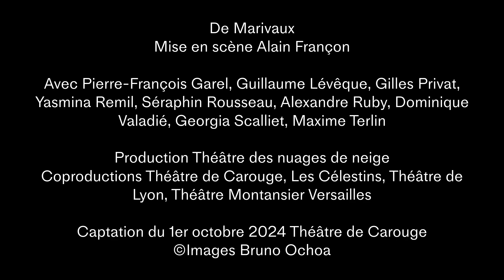« Les Fausses Confidences », mise en scène d'Alain Françons : teaser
Alain Françon, mise en scène, assisté de Marion Lévêque
Jacques Gabel, décor
Joël Hourbeigt, Thomas Marchalot, lumières
Marie-Jeanne Séréro, musique
Pétronille Salomé, costumes
Judith Scotto, coiffures et maquillage
Caroline Marcadé, conseil chorégraphique

Pierre-François Garel, Guillaume Lévêque, Gilles Privat, Yasmina Remil, Séraphin Rousseau, Alexandre Ruby, Georgia Scalliet, Dominique Valadié et Maxime Terlin, comédiens

À voir au théâtre de Caen les 25, 26, 27, 28 e 29 mars 2025.
Plus d'infos : theatre.caen.fr

Production : Théâtre des nuages de neige. Coproduction Théâtre de Carouge ; Les Célestins, théâtre de Lyon ; Théâtre Montansier Versailles. Avec le soutien du dispositif d’insertion professionnelle de l’ENSATT.